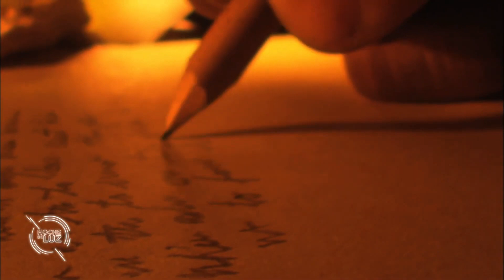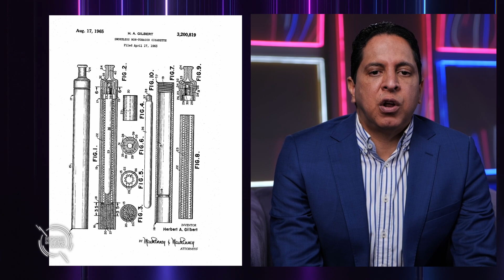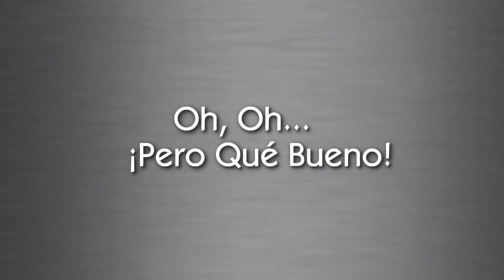CHERNY REYES ¿ES LA FELICIDAD UN BIEN CONSTANTE?